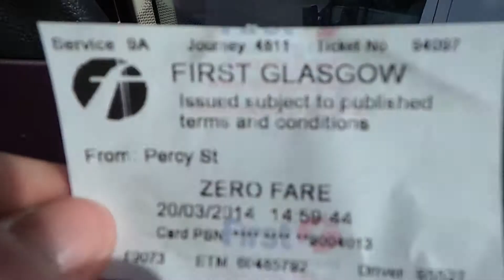Route 9A First Glasgow Volvo B7RLE Wright Eclipse Urban 69073 (SF06 GXW)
Operator: First Glasgow
Depot Based: Glasgow
Engine Chassis: Volvo B7RLE
Bus Bodywork: Wright Eclipse Urban
Fleet Number: 69073
Registration Plate: (SF06 GXW)
Route Service: 9A